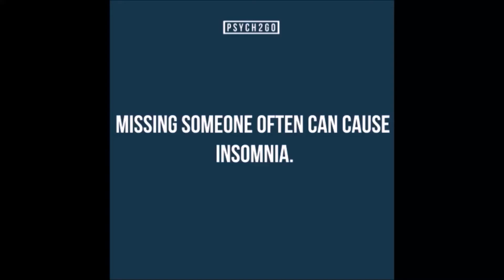Benefits of Singing and Music Therapy23